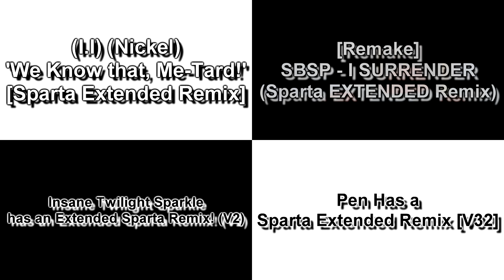Sparta Remixes Side-By-Side 92 (DementisXYZ Version) (V2)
(I.I) (Nickel) "We Know that, Me-Tard!" [Sparta Extended Remix]
Spartan Dash

[Remake] SBSP - I SURRENDER (Sparta EXTENDED Remix)
Collin Sparta

Insane Twilight Sparkle has an Extended Sparta Remix! (V2)
TehGermanSpartan

Pen Has a Sparta Extended Remix [V32]
Beni blach

Inspired By: DementisXYZ's
Camy02mix + Mercer03remix Parisons + Pet297 alt + C Rocas 2